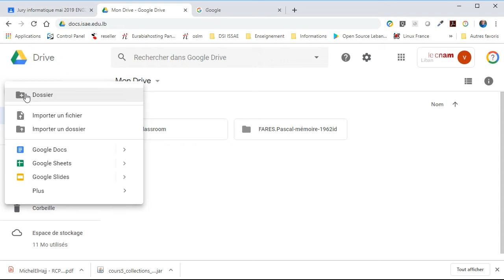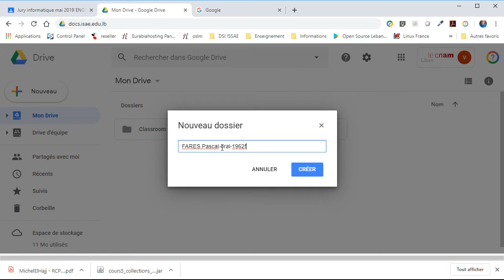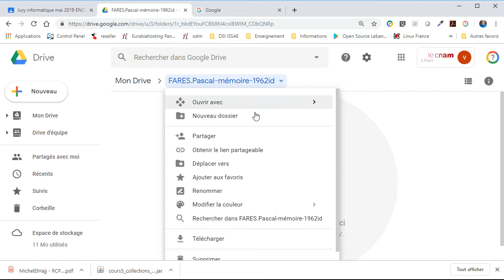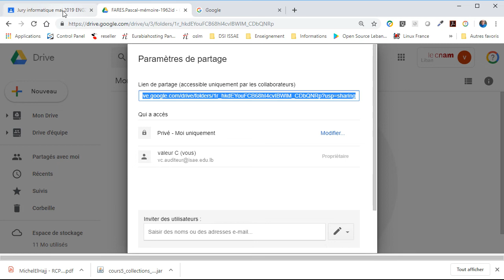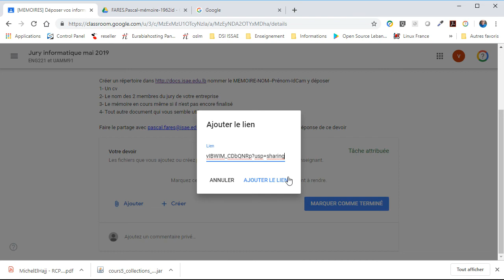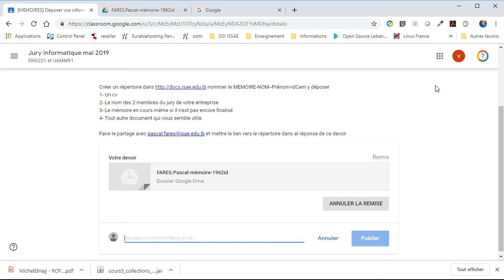Instructions remise documents dans ISSAEDrive et classroom